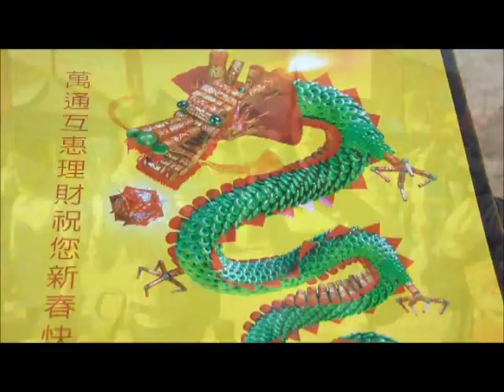CCC Lunar New Year Festival 2012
2012 Lunar New Year Festival at the Chinese Community Center on January 28, 2012